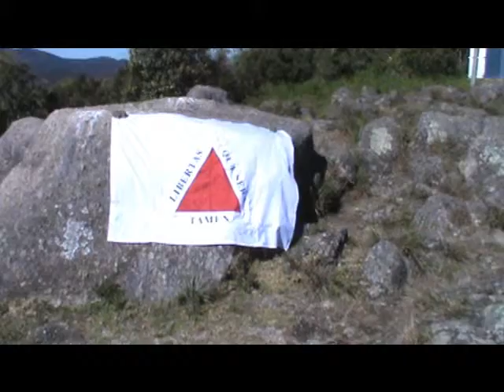Pedra do Forno 17/07/13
A Pedra do Forno é um dos pontos mais elevados do município de Gonçalves, a 1.970 metros de altitude. O visual das montanhas do Sul de Minas é espetacular. Avistam-se o Pico dos Dias (Brazópolis), Pedra da Chita (Piranguçu), Pedra Branca (Pedralva) e a Pedra Bonita e a Pedra de São Domingos (Gonçalves). São aproximadamente 50 minutos de subida por uma trilha bem definida e 30 minutos de descida.